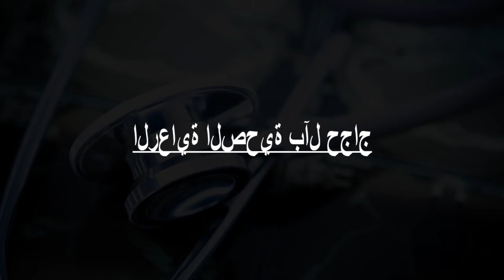Doctors in Khamis Mushait, Saudi Arabia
Must Watch…. Best Doctors in Khamis Mushait

Click on Bell ICON to get the notification of New Videos. Please note that this is not a rank wise listing. This list is based on the overall review of the Doctors by our users and online and offline research by our experts in Khamis Mushait.

List of Best Doctors and Clinics in Khamis Mushait :

مركز الهلال الاحمر

دار الرقية الشرعية حسن الاسمري علي الشهري عبده عسيري

الهلال الحمر

الرعاية الصحية بآل حجاج

Doctor ali abdulhadi dajam clinic

اكسجين خميس مشيط

الدكتور/ عبدالرزاق العمري لطب البديل

الرقية الشرعية ( الشيخ محمد القرني)

Dr. Zayed Dental Clinic

مركز باشا للسمعيات - أبها/خميس مشيط / Basha Hearing Aid Center - Abha/Khamis Musheit

Dr Mahmood Bin Sakfan Hospital.

مجمع اينوكير الطبي INNOCARE لطب الأسنان والجلدية والليزر والتجميل